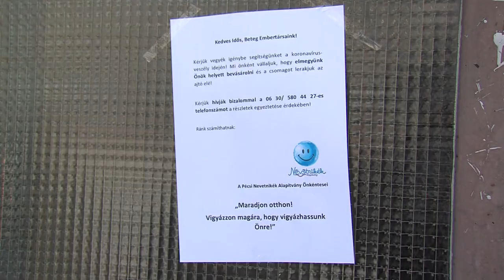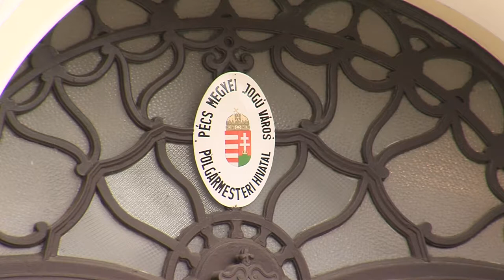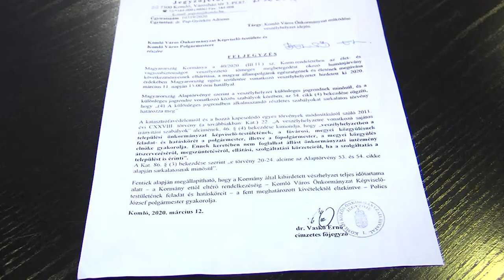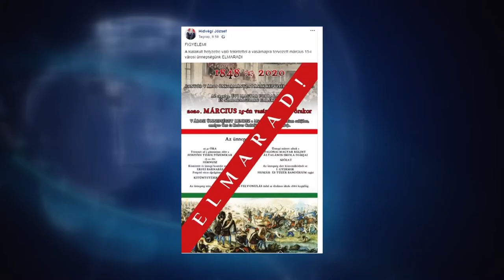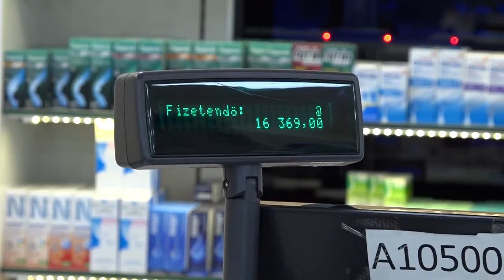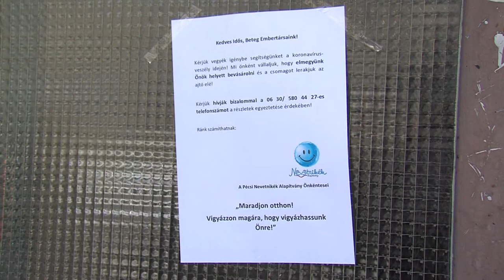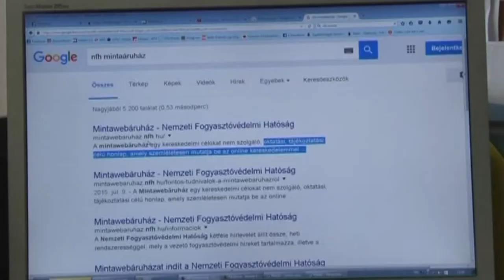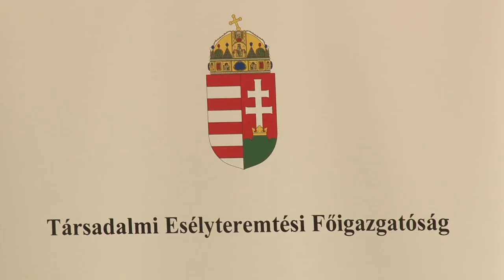PANNON KRÓNIKA - regionális magazin 20200317